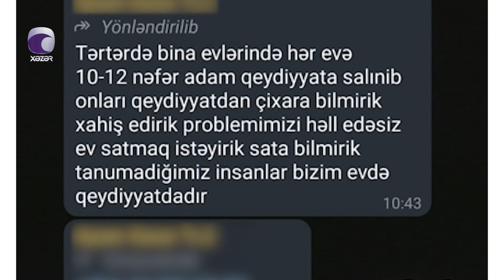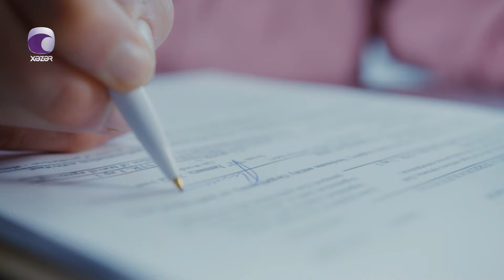Mülk sahibinin xəbəri olmadan mənzillərdə qeydiyyata düşən "çağırılmayan qonaqlar" kimlərdir?